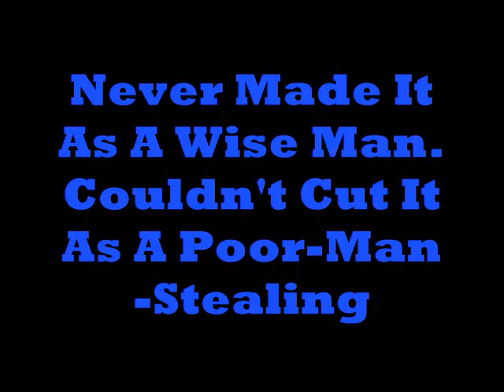Sum 41-How You Remind Me ( Lyrics In Video )